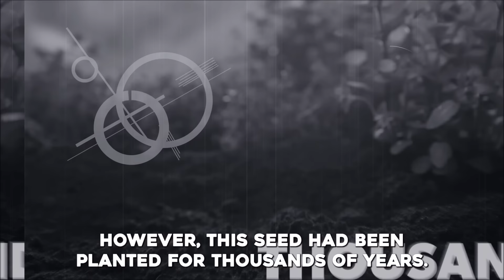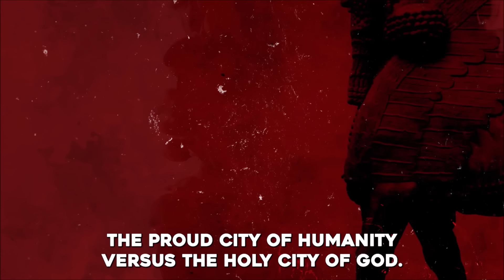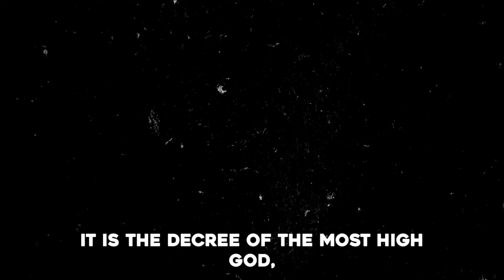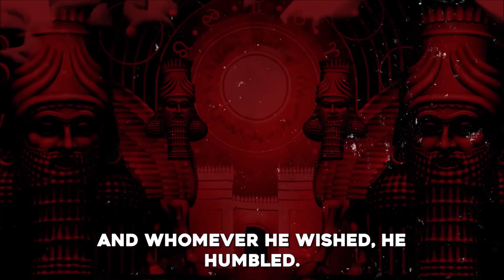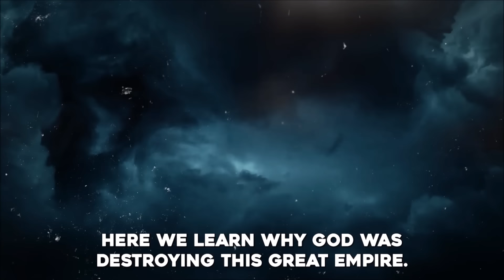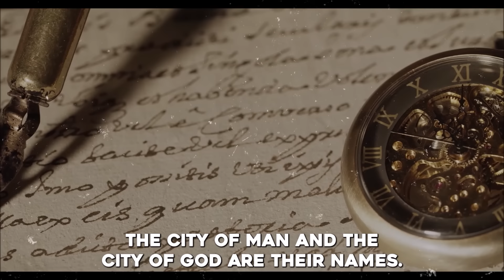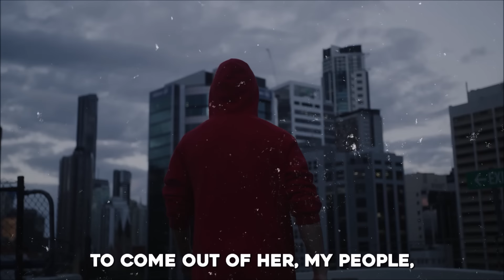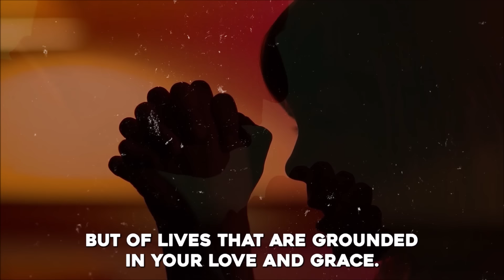Babylon: Past, Present, and Future | Nimrod, Anti Christ And A New World Order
►Animation: Tina Davidson
►Writer: David Kolawole
►Sound Design: Coker Esther

🎬Clips Channel🎬

Title: Babylon: Past, Present, and Future | Nimrod, Anti Christ And A New World Order